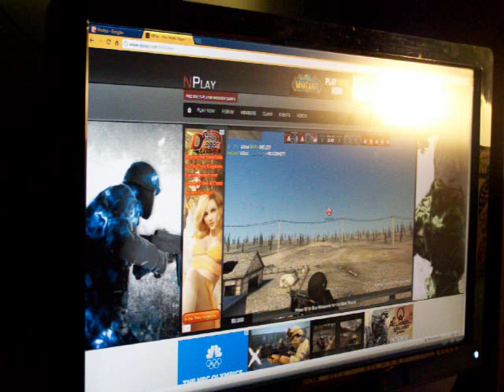begone gone crazy